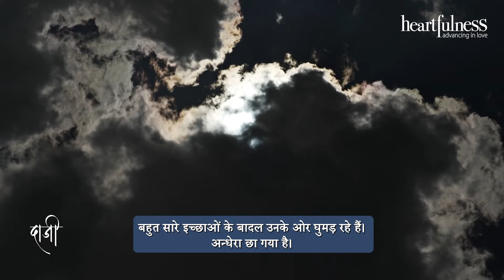परमानंद की अवस्था तक कैसे पहुंच सकता है? | What is Bliss? | Daaji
बेस्ट सेलर पुस्तक ""द हार्टफुलनेस वे"" (हिन्दी) की जानकारी के लिए :
The Heartfulness Way – an Amazon bestseller: